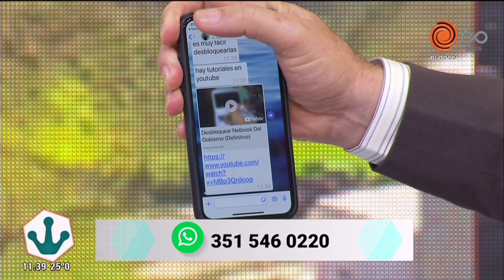Robaron 37 computadoras de la escuela Carbó en Córdoba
Robaron 37 computadoras de la escuela Carbó